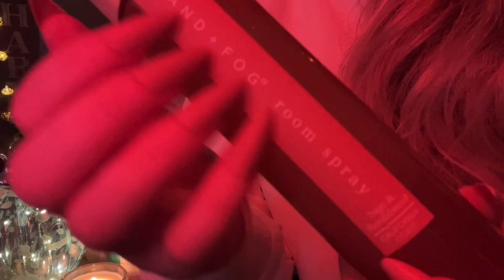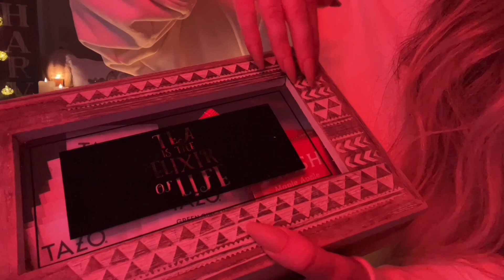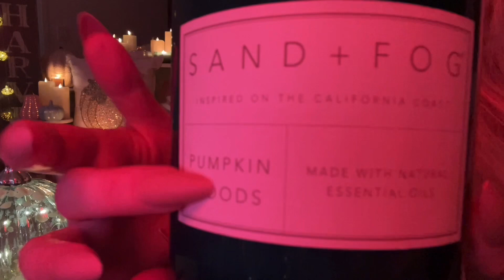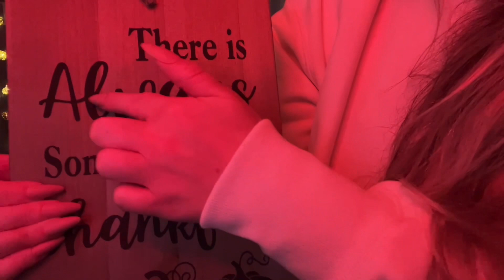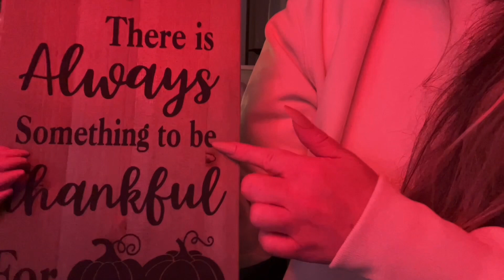Guided Meditation ASMR (With Music) 🎶🧦🪵🕯️It’s Cozy O’Clock🌲Autumn/Fall Aesthetic ~ Relax~ 🍂🍁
Hello and welcome to this Guided Meditation set to the backdrop of this Cozy Autumn ASMR 🍂🥰 with music …(note you will need headphones or a quiet space to hear the music and meditation layered ☺️)

I absolutely LOVE this time of year, it makes me so happy and relaxed to get all bundled up under the blankets and read a book with lots of candles and a warm drink.

I hope you enjoy this and find it relaxing. There are also No Talking, Whispers & Rain versions up as well for those who prefer that style.

Headphones are recommended for the full effect ☺️

Timestamps:
0:00 Guided Meditation Begins
0:37 Pumpkin Glass Candle Lighting
1:40 Sage & Sandalwood Room Spray
2:35 Crinkly Pillow
3:16 Soft Cardigan
3:33 Fuzzy Blanket
3:56 Hot Water Bottle
4:23 Beaded Pumpkin Pillow
5:04 Tea Selections
6:01 Pumpkin Spice Mug
7:05 Tea Making
8:10 Pumpkin Woods Candle
9:27 Quilted Pumpkin Ornament
10:31 Mini Birch Log Fire
11:07 Birch Mini Log Bark
12:46 Mini Fire Crackles
13:37 Thankful Board Tracing
14:32 Sweater Weather Soap
15:37 Chocolate Box Crinkles
16:40 Meditation Ends
17:35 Pinecone Bundle
18:03 Pinecone Combing
19:21 Glass Leaves
20:29 Leaf Face Touches
22:30 Pencil Taps on Screen
23:57 Wood Box
24:43 Crinkly Leaves
26:00 Light Up Leaves
26:27 Dried Herbs
27:20 Wooden Pestle & Mortar
28:37 Preparing Foot Soak
29:07 Hair Brushing
31:13 Towel Dry
31:35 Cozy Socks
32:21 Hand Movements